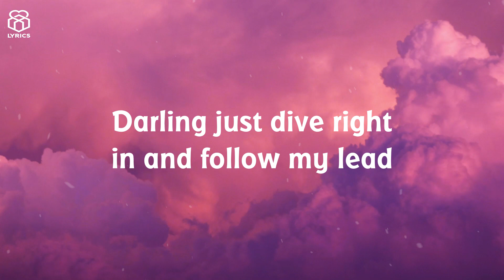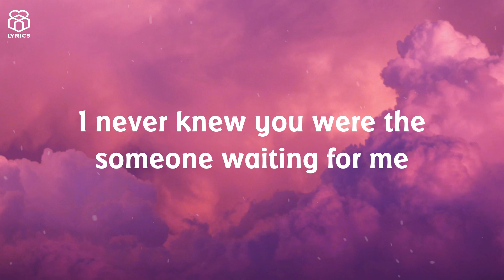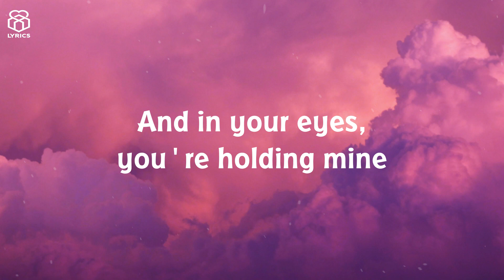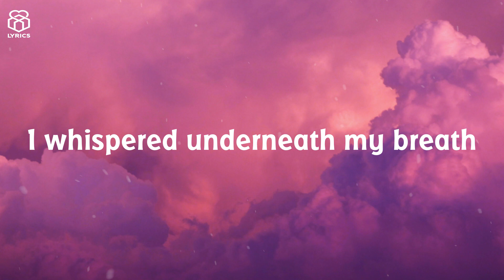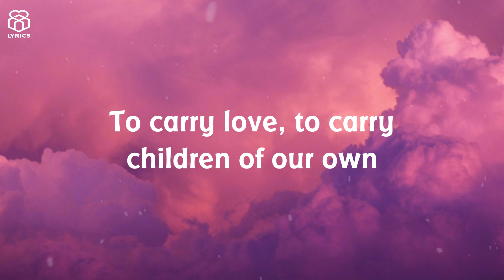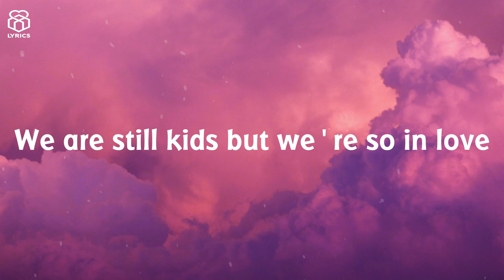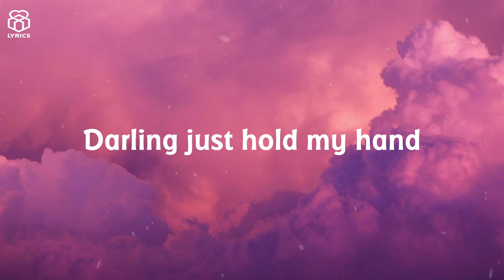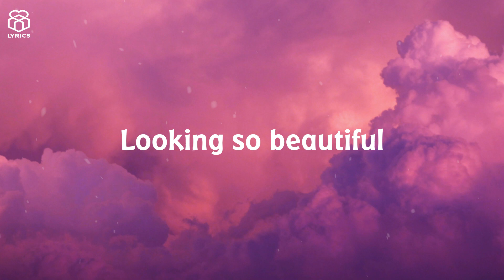Ed Sheeran - Perfect (Lyrics)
[Instrumental]